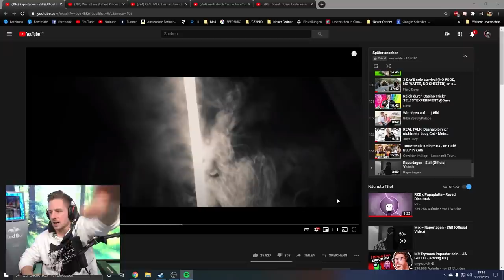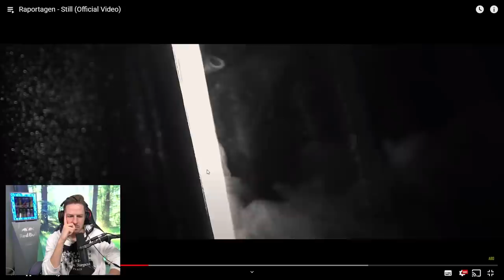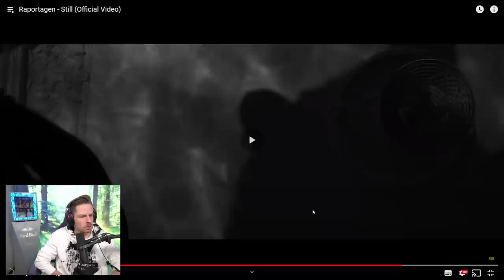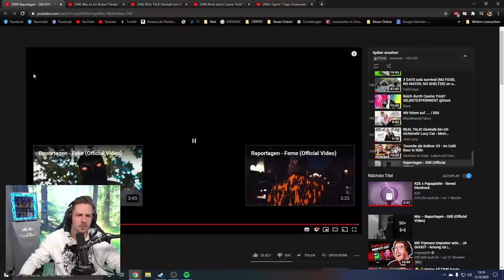Reaktion auf Raportagen - Still (Official Video) | Rewi ein großer RAPORTAGEN fan?